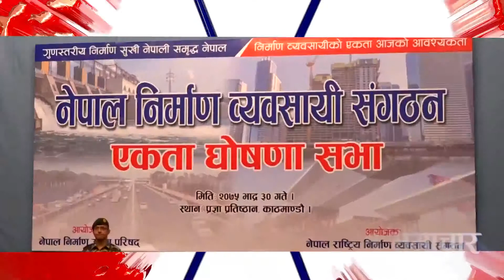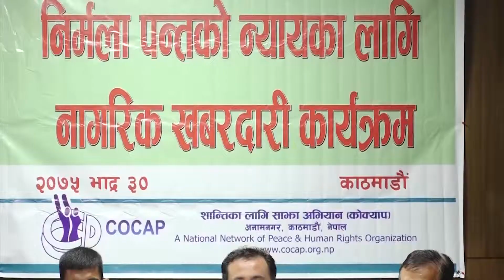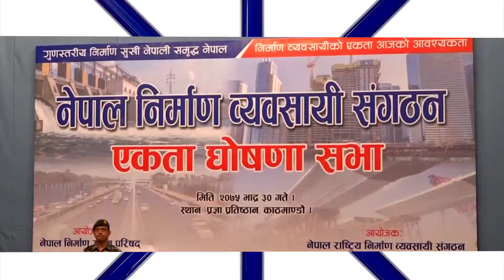NICE News Update || 2018 SEP 15 || 2075 BHADRA 30 || NICE TV HD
Production & Broadcasting:
Corporate Office: Bag Bazar-28, Kathmandu, Nepal
Media House: Anamnagar-29, Kathmandu, Nepal
Finance: Dharmapath 23, Newroad, Kathmandu, Nepal